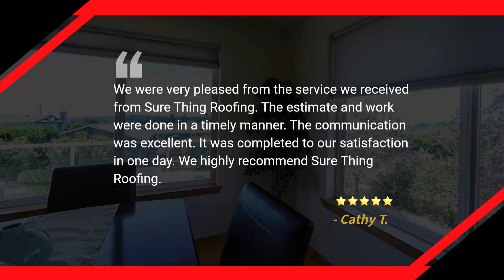Outstanding Five-Star Review By Cathy T. | Sure Thing Roofing Contractor Peachtree City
We were very pleased from the service we received from Sure Thing Roofing. The estimate and work were done in a timely manner. The communication was excellent. It was completed to our satisfaction in one day. We highly recommend Sure Thing Roofing. - Cathy T.

Are you looking to have your roof fixed or a new roof installation? Sure Thing Roofing Contractor serves Peachtree City, GA, and the surrounding area and can help. We specialize in roof repair and replacement for insurance claims in both residential and commercial properties.

We look forward to helping you find the perfect roof for your needs so there won’t be any surprises once the job is complete.

Roof Replacement
Roof Repair
Storm Damage Inspection
Insurance Claim
Commercial Roofing
Peachtree City
Damaged Roof - Tarped
Leaky Roof Repaired
Missing Shingles Replaced
Siding Damage
Gutter Damage
Interior Repairs
Downed Tree Removal

Sure Thing Roofing Contractor
1000 Sany Wy #206
Peachtree City, GA 30269